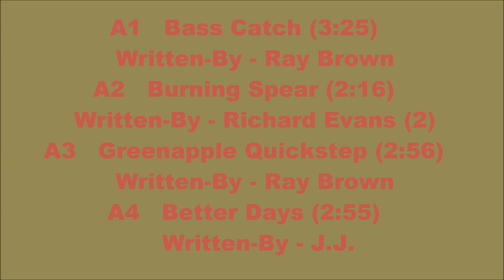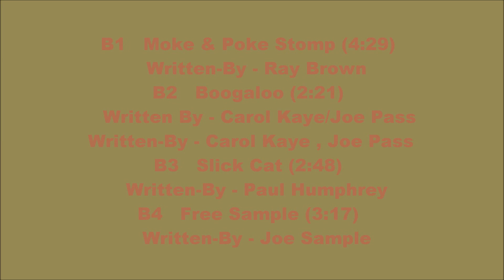Carol Kaye 'BassCatch'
Carol Kaye (born March 24, 1935) is an American musician, best known as one of the most prolific and widely heard bass guitarists in history, playing on an estimated 10,000 recording sessions in a 55-year career. Throughout the 1960s, she played bass on a significant percentage of records appearing on the Billboard Hot 100, although she was almost wholly unknown to the general public at the time. Kaye played bass on many of the Beach Boys hit recordings, including "Good Vibrations", "Help Me, Rhonda", "Sloop John B", and "California Girls". She worked on Brian Wilson's ill-fated but legendary Smile project (and was present at the "Fire" session in late November 1966 when Wilson reportedly asked the studio musicians to wear toy fire hats). Kaye's work also appears extensively on well-known television and film soundtracks from the 1960s and early 1970s.